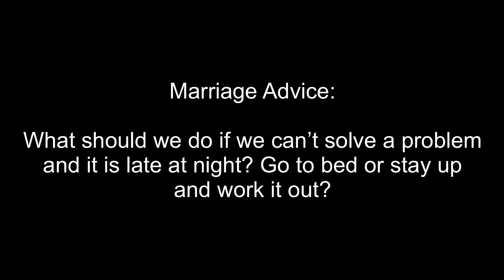Marriage Wisdom— Should We Really Not Go to Bed Angry with Our Partner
A common statement I heard early in my marriage was to never go to bed angry at your partner. In this short video, I explain another approach to take that may actually save your marriage.